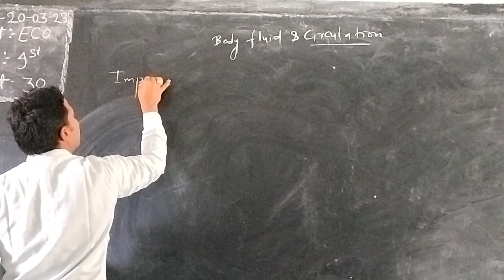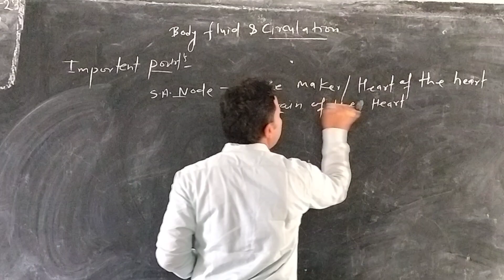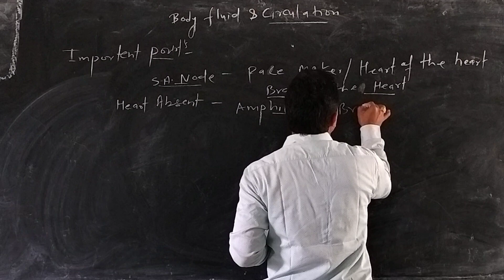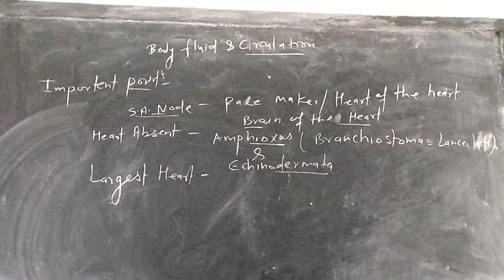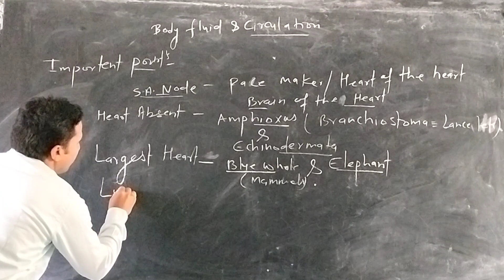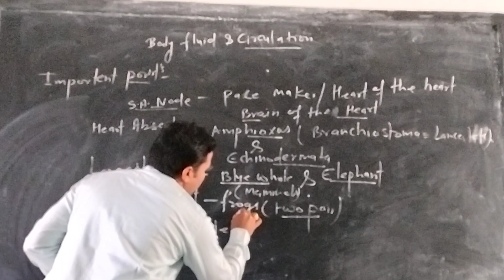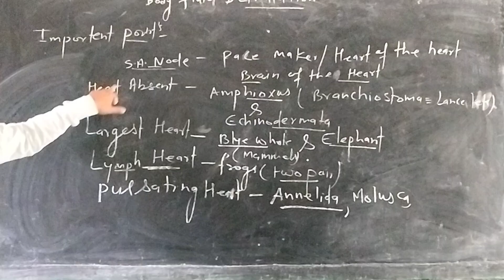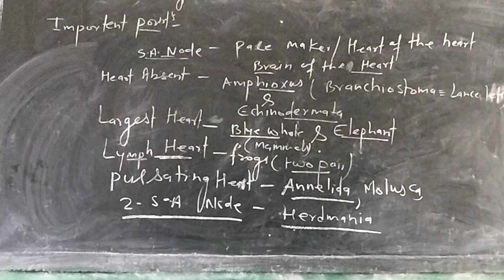BODY FLUID AND CIRCULATION LECTURE NO.10